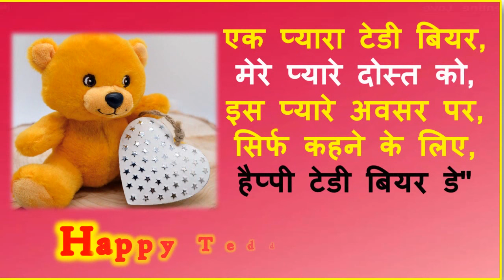Happy Teddy Day Status 2022 | Teddy day Shayari status | Valentine day status Teddy Day Wish Status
Happy Teddy Day Status 2022  Teddy day Shayari  status  Valentine day status 2022  Teddy Day Wish Status